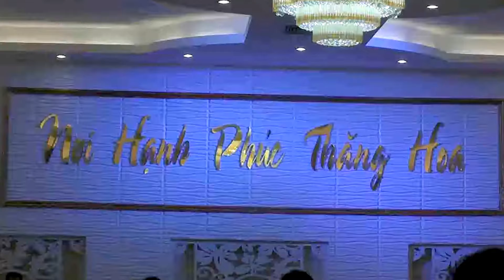Lễ thành hôn Ngọc Đức - Thuỳ Linh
phần tiếp theo